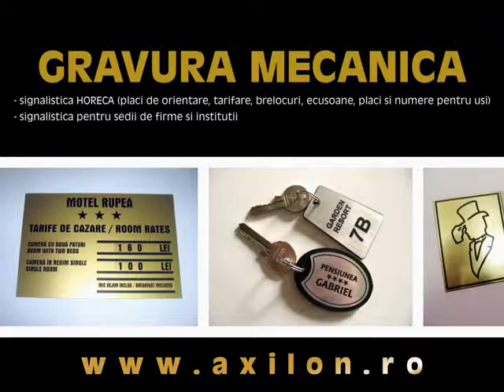Signalistica HORECA.avi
Confectionam din material dublu strat (auriu sau argintiu), prin gravura mecanica, placi si plachete personalizate pentru signalistica HORECA (hoteluri, vile, pensiuni, moteluri, restaurante, baruri), dar si de signalistica pentru sedii de firme si institutii cum ar fi: placi si plachete pentru usi, placute de avertizare, informare si orientare, numere pentru usi, placi de firma, ecusoane gravate, orare personalizate, tarifare pentru receptie etc.

Preturi bune - livrari oriunde in Romania prin firme de curierat.